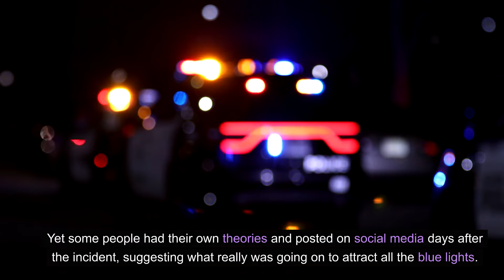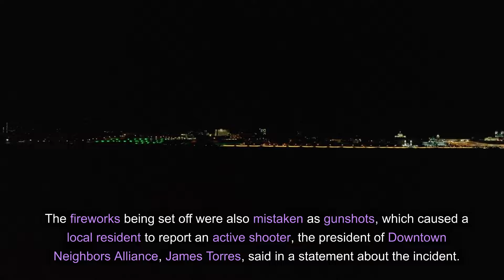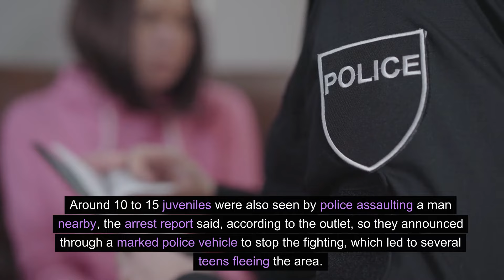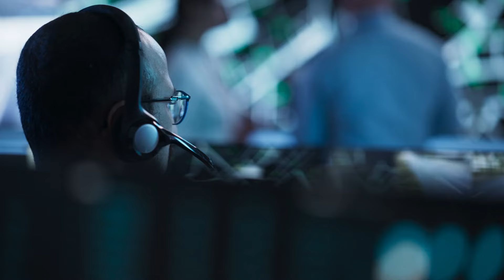Alien speculation engulfs Miami mall after curious New Year’s Day video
A viral video showing heavy police presence around Bayside Marketplace in Miami on New Year’s Day made many speculate that aliens had visited the mall to ring in 2024 - but what really caused the commotion?

Police confirmed that they were there to dissolve a large fight that broke out between a group of about 50 teenagers, which resulted in multiple arrests.

Yet some people had their own theories and posted on social media days after the incident, suggesting what really was going on to attract all the blue lights.

The most popular conspiracy: aliens had taken a visit to the mall.